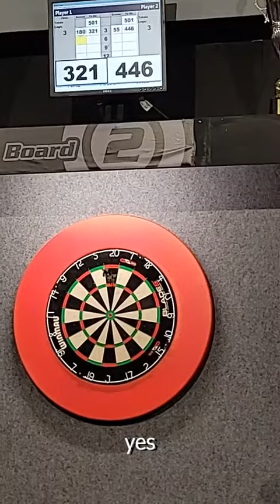Nine Darter! Christos Fendroulis TDF Thessaloniki December 2023